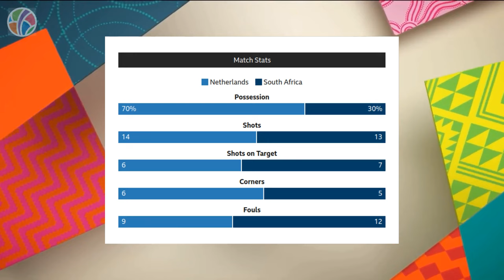Netherlands vs South Africa | Round of 16 | FIFA Women's World Cup 2023 | Highlights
Watch the exhilarating highlights of the Round of 16 clash between Netherlands and South Africa in the FIFA Women's World Cup 2023. The Netherlands secured a spot in the quarter-finals with Jill Roord's early header and Lineth Beerensteyn's goal, while South Africa's Thembi Kgatlana's pace caused trouble for the Dutch defense. Unfortunately, the Netherlands will miss Danielle van de Donk in their next match due to a suspension. Banyana Banyana, despite their impressive performance, bids farewell to the tournament. Don't miss the action as the Netherlands face Spain in the quest for a place in the semi-finals!